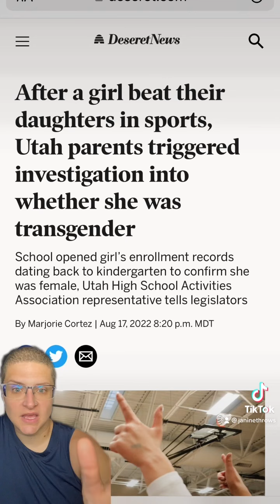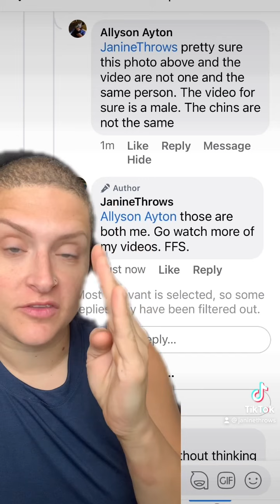How transphobia and “DeFeNdErS oF wOmEnS sPoRtS” harm all women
State legislators are attempting to (and, in some cases, have) pass laws banning trans girls and women from participating in school sports.

From her perspective as a professional strength sport athlete competing in the Highland games, Janine talks about how these laws and other problematic beliefs harm women in sports.